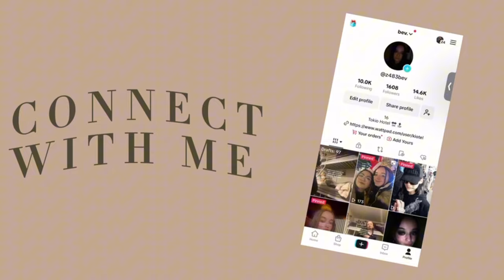birthday shopping haul🛍️!